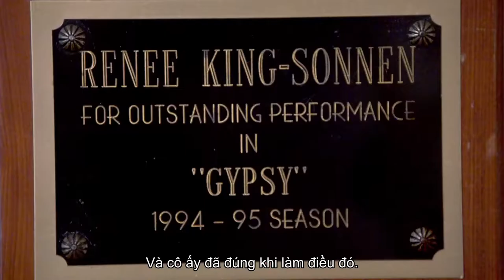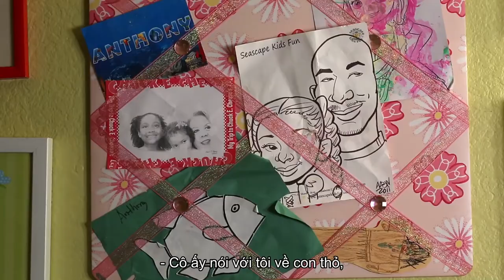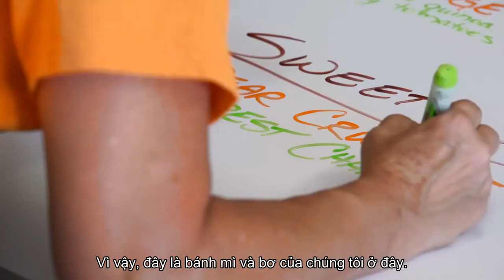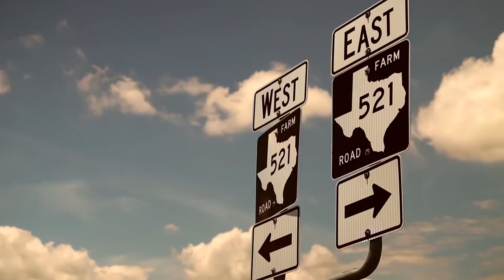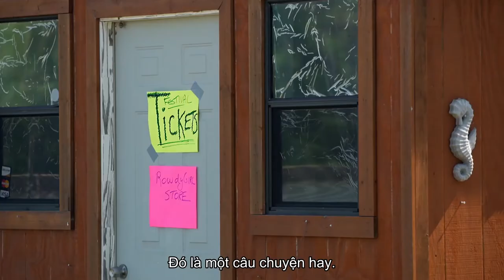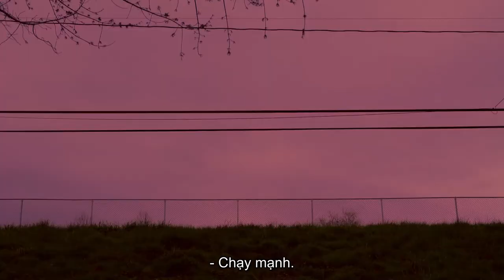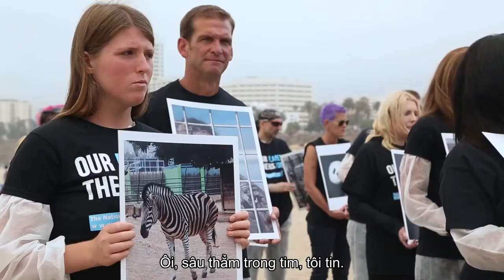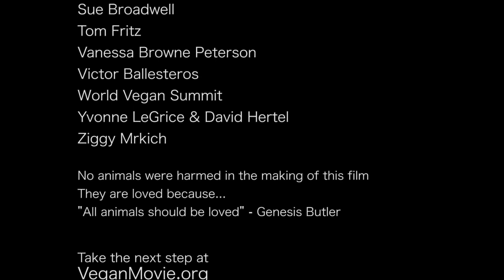Hãy Nói Đi - 1 HOUR - Vinh Khuat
Qúy vị vừa nghe nhạc vừa xem bộ phim Câu truyện ăn chay: Nói về quá trinh đến với ăn chay và những điều họ làm để phổ biến cách ăn này cho mọi người để bảo vệ trái đất.